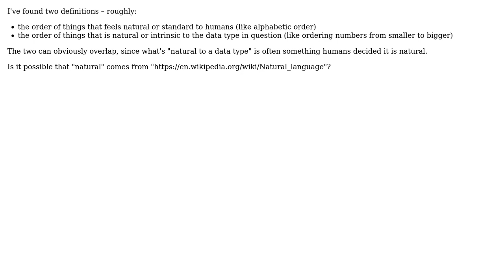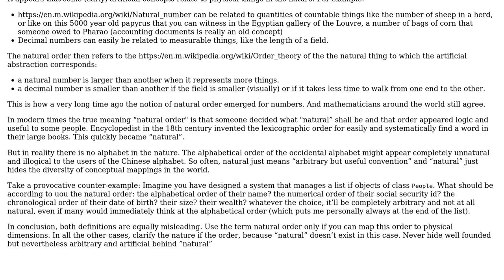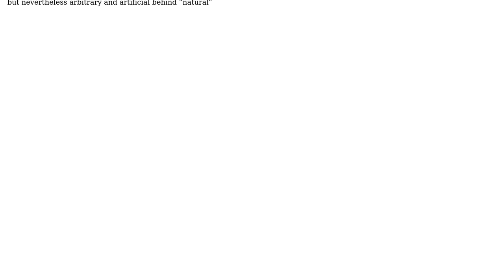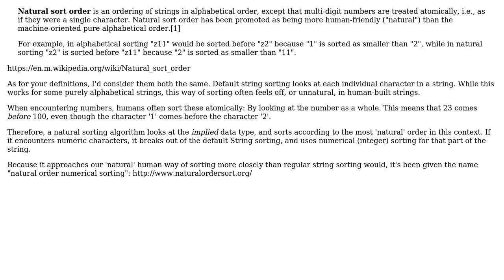Software Engineering: What is the true meaning of "natural ordering"? (5 Solutions!!)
Software Engineering: What is the true meaning of "natural ordering"?

With thanks & praise to God, and with thanks to the many people who have made this project possible! | Content (except music & images) licensed under CC BY-SA | Music | Images & others | With thanks to user Wes user occipita user Joop Eggen user Duroth user Christophe user ben rudgers and the Stack Exchange Network Trademarks are property of their respective owners. You are responsible for your own actions.